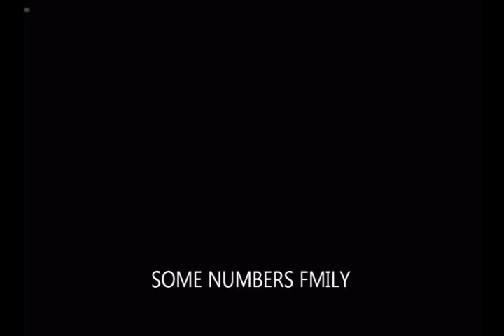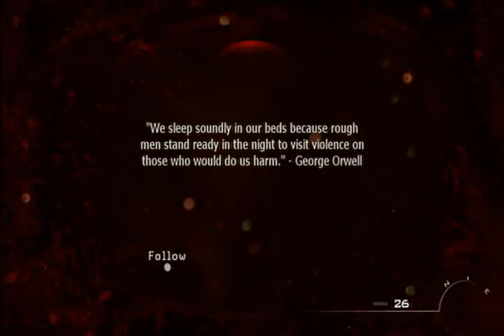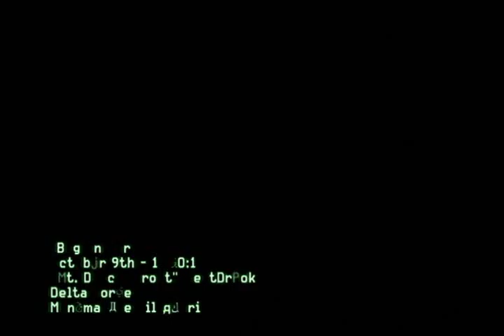MW3 Pt14 (Live Commentary)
Hey guys sorry I haven't been able to upload as regularly as i would like to. I've been trying to do some PC gaming and i suck! So I haven't been recording much of it.